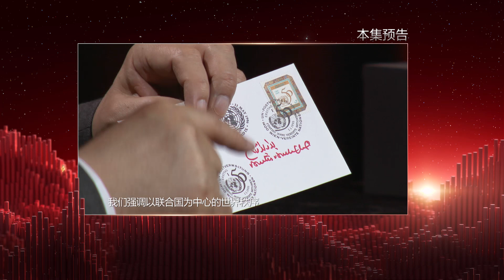马凯硕：我真的很害怕特朗普三年之后再回来【预告·中国大思政12·马凯硕】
明晚7点就是中国大思政系列最后一期啦！我们来讲讲未来吧，马凯硕教授直言，未来的世界要向东看，他希望中国更多地来领导世界！更何况，美国这100年老大算啥？中国和印度可当了1800年呢！！明天这期节目信息量非常大，梗也很多，同学们期待一下。